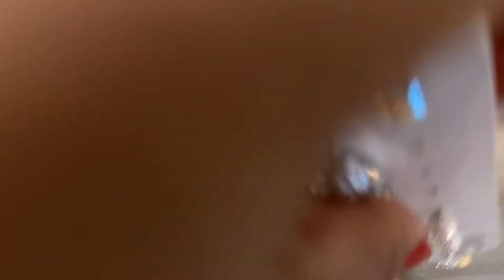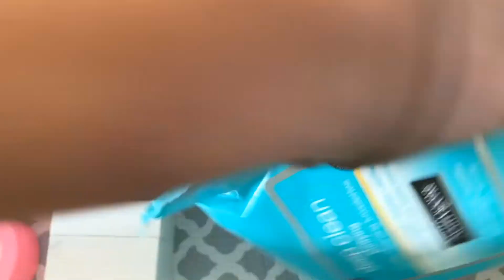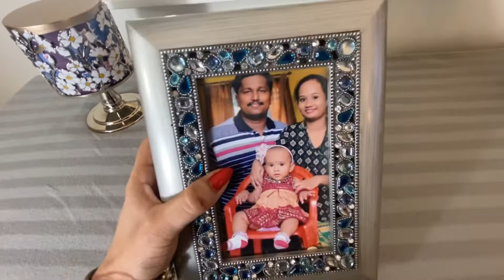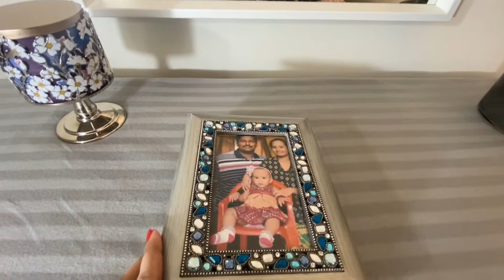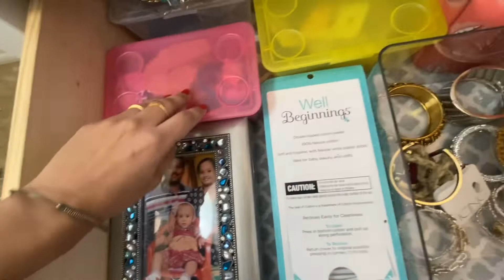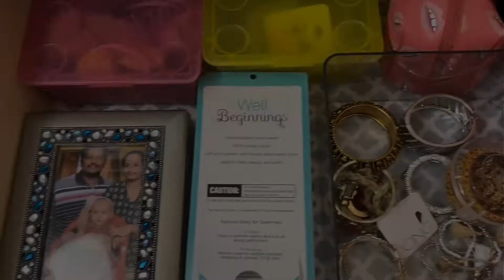Indian Dressing Table Tour in Tamil | Fully Organized Dresser | IKEA Dresser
Hi Friends, i am showing by my beautiful dressing table and organizing tips. Hope this will useful for you !